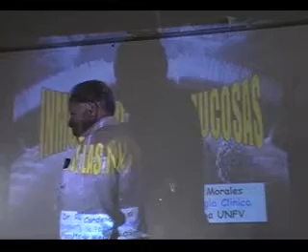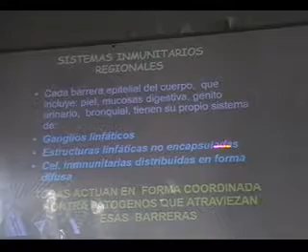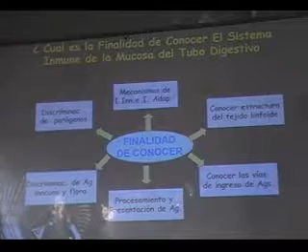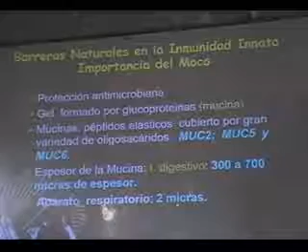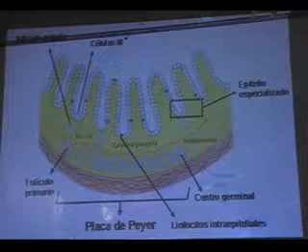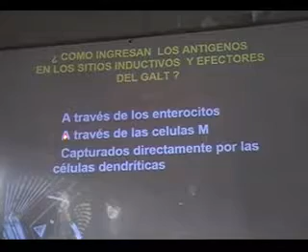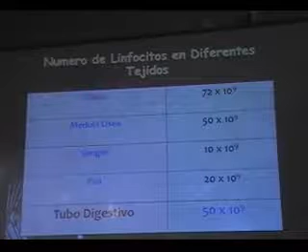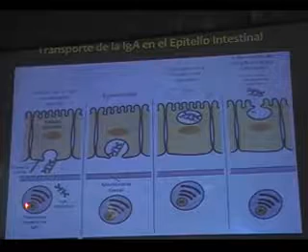INMUNIDAD DE LAS MUCOSAS